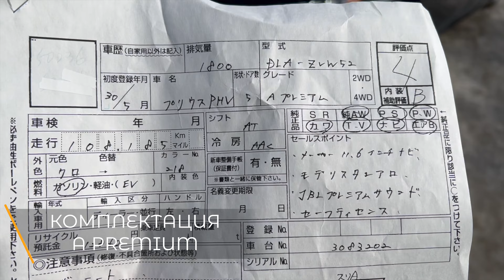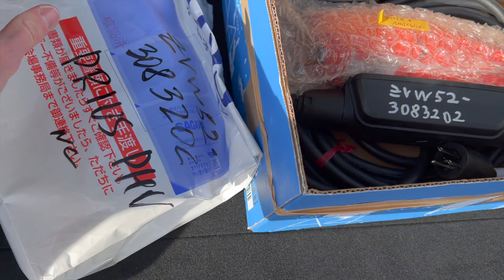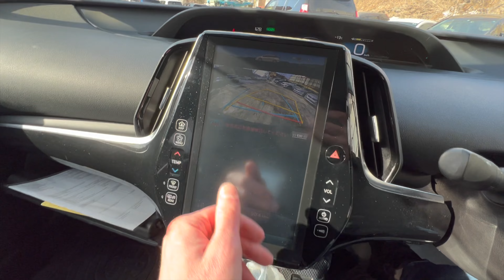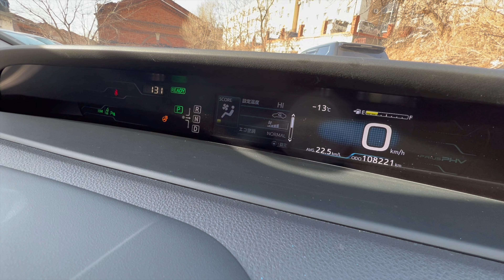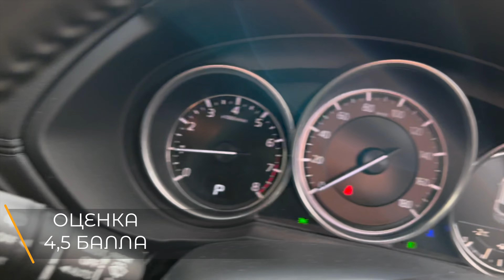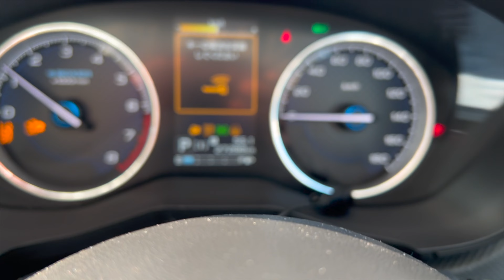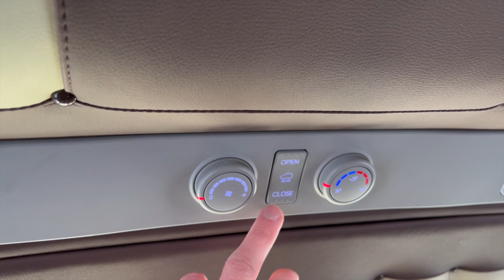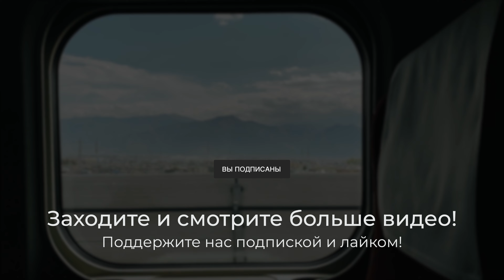Что мы нашли в НОВОМ Prius PHV?! Раздаем машины!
КУПИТЬ АВТОМОБИЛЬ 🇯🇵 ИЗ ЯПОНИИ, КОРЕИ 🇰🇷  и США! 👇🏻

Содержание
0:00 - Toyota Prius PHV
9:11 - Mazda CX-5 на Краснодар!
10:56 - Что интересного на стоянке?
11:48 - Выдаем Subaru Forester
13:54 - Hyundai Grand Starex на Москву!